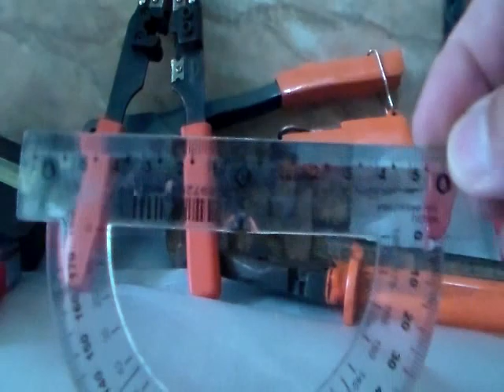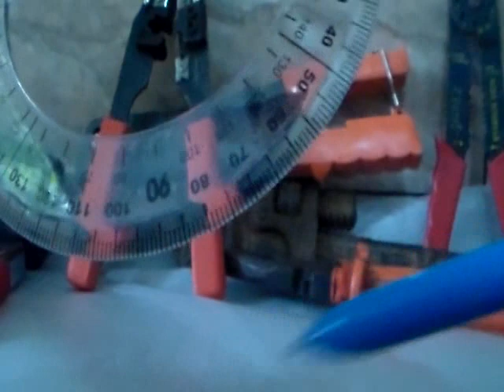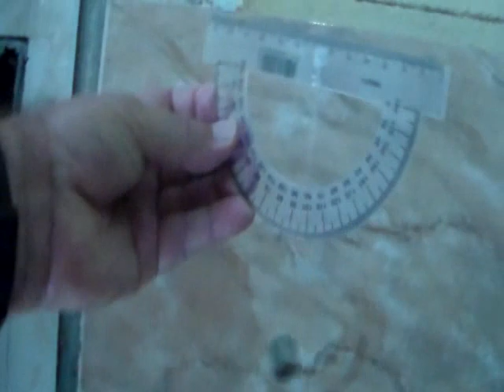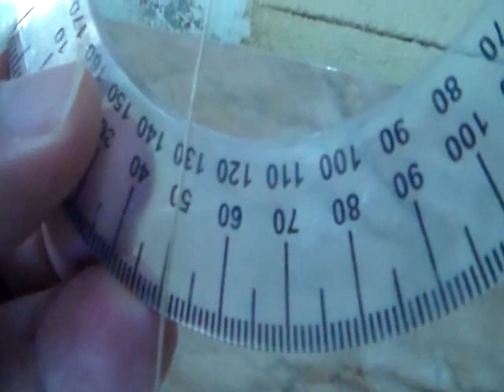TUTORIAL COMO FAZER UM INCLINOMETRO FACIL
TUTORIAL COMO FAZER UM INCLINOMETRO FACIL FEITO E EDITADO POR JOSE LUIZ